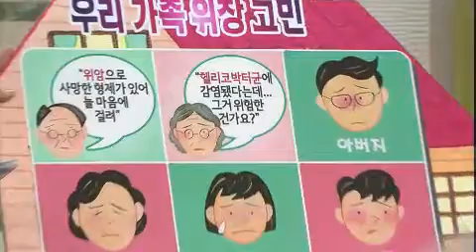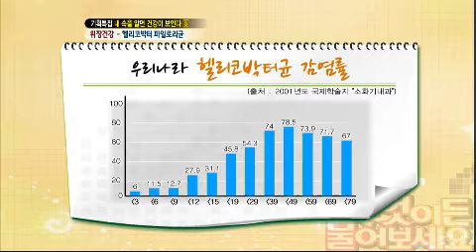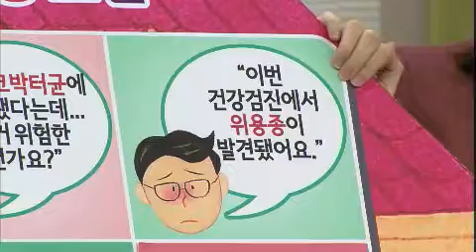무엇이든 물어보세요 Ask Anything 20121017 # 006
"내 속을 알면 건강이 보인다 ⑤ 소화불량부터 위암까지 '위장 건강'